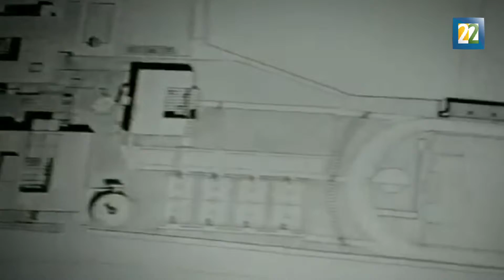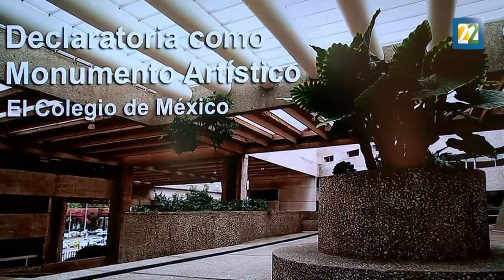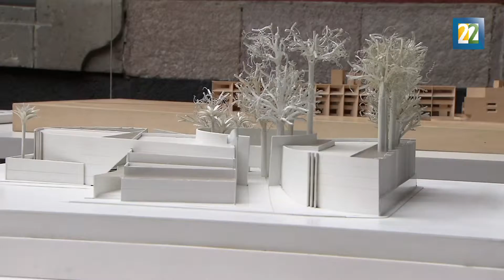Así serán los festejos del arquitecto Teodoro González de León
Las actividades estarán disponibles al público a partir del 3 de septiembre. También se editará la tercera edición del libro de obra reunida, que contendrá sus proyectos hasta 2016 y que estará a la venta a partir de agosto.